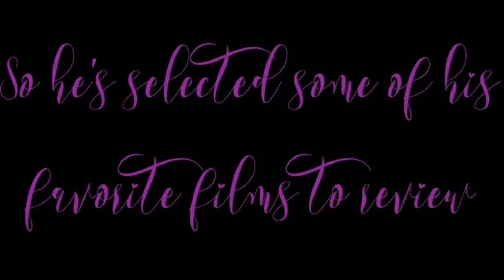Renegades Reviews - Episode 375 (An Extremely Goofy Movie)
It's Finally Friday which means a few different things; it's the end of the week, and being as how there's only 2 days left in the month, it's the end of our time inside the Disney Vault.  We'll have to wait another year before we can come back inside the vault to dive into films like Atlantis, Lilo & Stitch, Frozen, Tangled, Encanto and others.  So sit back with some Cheez Whiz as "The Renegade" wraps up the month with the "Goof Troop", and "An Extremely Goofy Movie."